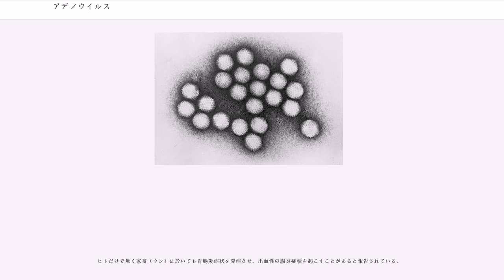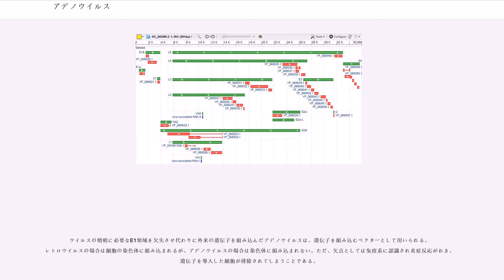アデノウイルス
アデノウイルスは、二重鎖直鎖状DNAウイルスで、カプシドは直径約80nmの正20面体の球形粒子をしており、エンベロープは持たない。アデノウイルスは感染性胃腸炎、ライノウイルス等とともに、「風邪症候群」を起こす主要病原ウイルスの一つと考えられている。

アデノウイルスのゲノムは、単一の二重鎖直鎖状DNAからなる。DNA両側の5'末端にTPタンパク質が共有結合しており、これがDNA複製の際にプライマーとして機能する点が特徴的である。標準的には長さ26-46 kbpで23-46のタンパク質コード遺伝子を含んでおり、基本的な構造や機能は全てのアデノウイルスに共通している。ここではヒトアデノウイルスEを例として説明する。

ヒトアデノウイルスEには転写単位が17個あり、それぞれが1から8個のタンパク質遺伝子を含んでいる。またそれぞれの転写単位から選択的スプライシングによって複数の異なったmRNAが生じる場合もある。

E1A, E1B, E2A, E2B, E3, E4の6つの転写単位はウイルスの増殖サイクルの初期に順次転写される。ここに存在する遺伝子から翻訳されたタンパク質は、主にウイルスゲノムの複製や転写の制御と、宿主の感染応答の抑制に関与する。

転写単位L1-L5は増殖サイクルの後期になって転写され、主にウイルスのカプシド形成に関わる。これらは単一のプロモーター領域で制御されており、ひとつの転写開始点から転写を開始し、下流にある5つの転写終結点のいずれかでランダムに転写終結して5種類のmRNA前駆体を生じ、さらに選択的スプライシングによって様々なタンパク質をコードするmRNAになる。

以下の表にヒトアデノウイルスEのタンパク質コード遺伝子38を示す。
それぞれの機能の概略は以下の通りである:

B種以外のアデノウイルスは免疫グロブリンスーパーファミリーに属するCARタンパク質をレセプターとして宿主細胞内に取り込まれる。そしてE1Aの転写をきっかけとして各種の初期遺伝子が活性化され、ウイルスのDNAポリメラーゼやDNA結合タンパク質、感染細胞のアポトーシスを抑制する物質が合成される。さらにE1AはウイルスのDNA複製に都合のよいS期に誘導する。その後、ウイルスDNAの複製が始まると後期遺伝子が発現され、カプシドなどが合成され成熟したウイルスとなる。

人に感染するアデノウイルスは2016年現在、51型までの血清型と52型以降の全塩基配列による遺伝子型が知られており、A〜Gの7種に分類されている。種によって、どのような病気を起こすのか、ある程度判明している。多くのアデノウイルスは、潜伏期は5〜7日で、感染経路は便、飛沫、直接接触による。感染した場合、アデノウイルスは扁桃腺やリンパ節の中で増殖する（アデノとは扁桃腺やリンパ節を意味する言葉）。

主として3・7型による。

特に7型は重症の肺炎を起こす。乳幼児がかかることが多く、髄膜炎、脳炎、心筋炎などを併発することもある。だらだらと長引く発熱、咳、呼吸障害など重症になることがあり、時に致命的なことがある。

主として3・4型による。

1日の間に39〜40度の高熱と、37〜38度前後の微熱の間を、上がったり下がったりが4〜5日ほど続き、扁桃腺が腫れ、のどの痛みを伴う。その間、頭痛、腹痛や下痢を伴い、耳介前部および頸部のリンパ節が腫れることがある。両目または片目が真っ赤に充血し、目やにが出る。夏にプールを介して流行することがあるため、プール熱とも呼ばれることもあるが、プールに入らなくても飛沫や糞便を通して感染する。うがい、手洗い、プールの塩素消毒などで、ある程度予防できる。症状がインフルエンザに似ているため、「夏のインフルエンザ」と呼ばれることもある。

学校保健安全法上の学校感染症の一つであり、主要症状がなくなった後、2日間登校禁止となる。

主として8、19、37型によるとされてきたが、近年の日本においては53、54および56型によるEKCが多発するようになった。これらはいずれもD種アデノウイルスである。B種の3、7型やE種の4型による場合もあるが、D種より軽症である。

目が充血し、目やにが出るが、咽頭結膜熱のように高い熱はなく、のどの赤みも強くはない。結膜炎経過後に点状表層角膜炎を作ることが多く、幼小児では偽膜性結膜炎になることがある。角膜混濁が発症することがあり、数か月以上も症状が残ることがあるので眼科での治療が必要である。

流行性角結膜炎は学校保健安...